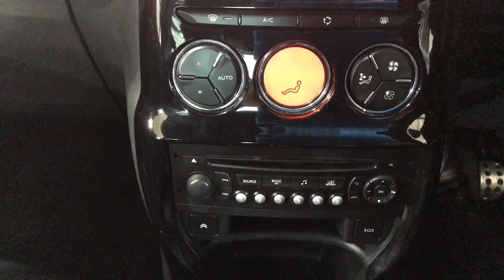Citroen DS3 1.6 E-HDI Airdream DSport. FG13VHJ